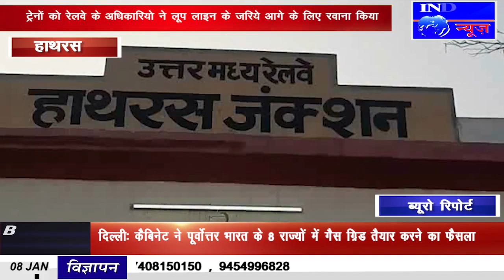IPN NEWS - एक्सप्रेस ट्रेन मे आई खराबी